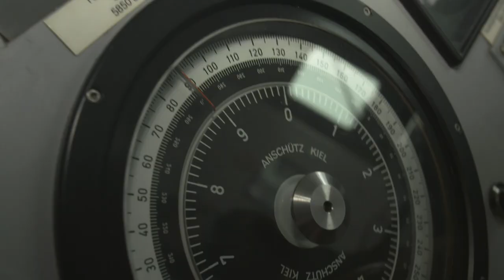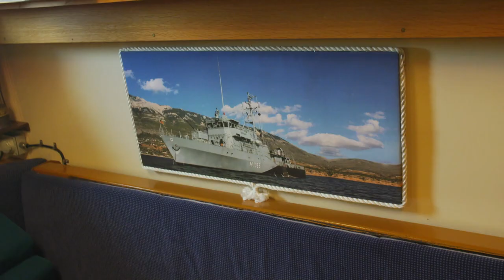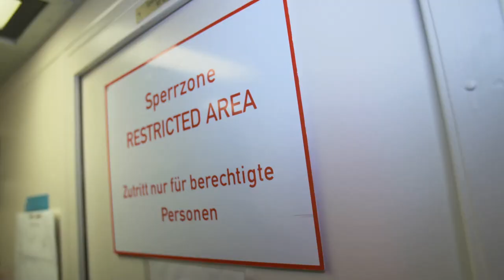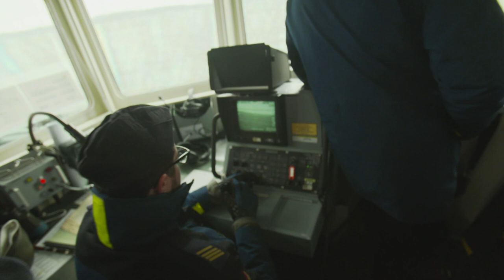Top Secret Navy Manoeuvre | Doc Bites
Top Secret Navy Manoeuvre | Free Documentary Shorts

A maneuver by German naval forces is a top secret matter. But we were allowed to accompany such a top secret maneuver and what our reporter experienced on the ship will remain forever branded in his memory.